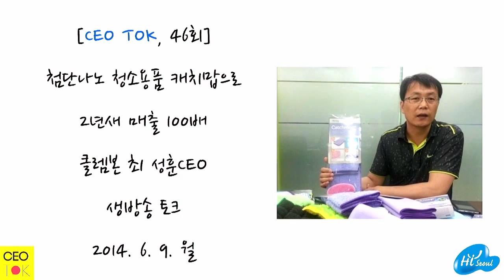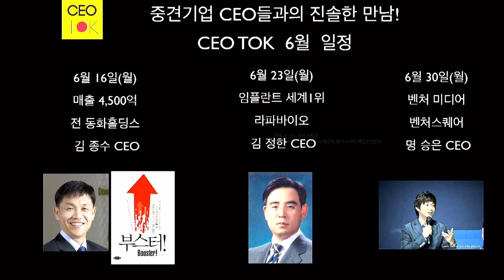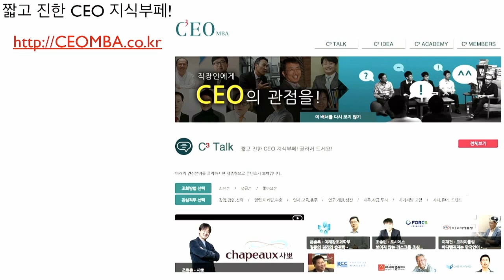[CEO TOK 46회] 첨단나노 청소용품 캐치맙으로 2년새 매출 100배성장 클렘본 최성훈 CEO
2년전 매출 6억이 어떻게 매출800억회사로 급성장했을까요?
무자본 1인기업이 생활아이디어로 10년만에 중견기업이 된 비결은?

6월 9일(월) 저녁 7시 30분 CEO TOK은 캐치맙이라는 첨단나노 청소용품으로 세제없이 물로만 미세먼지를 쉽게 닦아낼 수 있는 생활히트상품으로 국내시장을 석권하고 세계 27개국으로 수출되고 있는 클렘본의 최성훈CEO를 모시고 홈쇼핑 성공노하우와 아이디어 사업화비결을 알아봅니다.
클렘본은 150여 개국에 상표를 출원한 상태이고 20여 개국에선 등록을 끝냈으며 이미 지난해부터 해외 홈쇼핑 등을 통해 중국 일본 독일 이탈리아 미국 등 27개국으로 수출 중입니다. 불과 2년 전 공장 하나만 운영했지만 현재 직영 공장 5개에, 협력 업체가 6곳이며 직원 또한 10여 명에서 100여 명으로 늘어났습니다.

2부는 9시부터 참관자들과 게스트와 자유로운 스탠딩파티 뒷풀이가 간단한 식음료와 함께 현장에서 열립니다.

** 중견기업 CEO와의 만남 CEO TOK은 무료로 진행됩니다 **

온라인 생방송과 오프모임 동시에 진행되니, 편하신 방법으로 참여하셔서 경영/처세 노하우, 업종과 세상의 흐름에 대한 솔직한 얘기를 즐겨보세요. ^^.

[게스트]
클렘본 최성훈CEO

[진행자 & PD]
- 고우성(PD)
실용지식을 큐레이션하는 날PD
실전적 기업교육 CEOMBA 운영
전자신문 지식방송 UTV , 북포럼 진행-

임수열(MC)
PR&마케팅 전문기업 (주)씽크이지 대표
저서: "살아남은 사업가의 절대습관", "쉼표는 있어도, 마침표는 없다"-

김승훈(MC)
지식테이너

** 기존 CEO TOK 분야별 맞춤형 다시보기 서비스 **

** CEO TOK 커뮤니티, 페이스북 공개그룹 ** ( 소통은 여기에서^^)
** 페이스북 CEO TOK 페이지 ** (컬럼, 방송 콘텐츠의 저장소!

(오프 참관) 강남구 신사동 595-1 안국빌딩 6층 지식카페 ( 압구정역 3번출구, 압구정CGV골목 800m 직진, 1층 프라이드어학원인 6층 회색건물) 약도